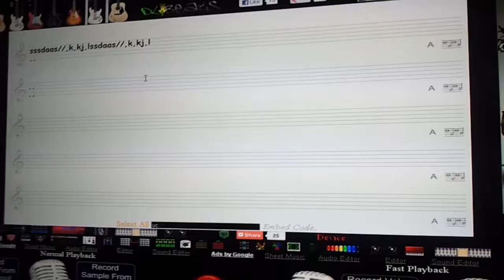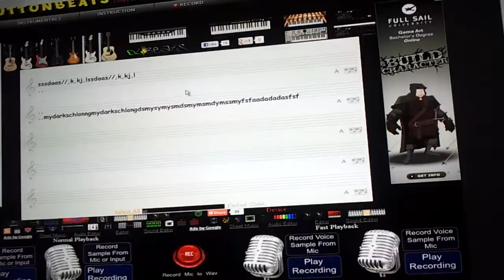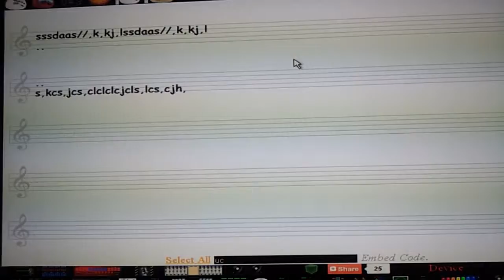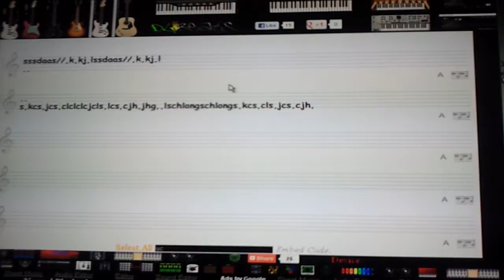Dirty Music Button Beats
This is music created from offensive words typed on Buttonbeats music generator. It ended up sounding BEAUTIFUL!!! Please do not worry about the tags, they may say one thing but  do not mean anything.